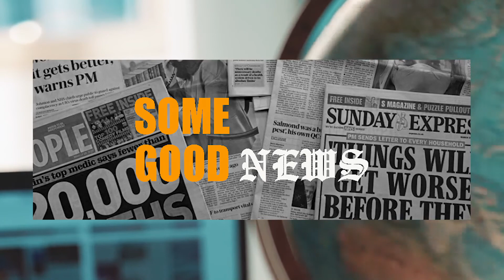some good news week 1